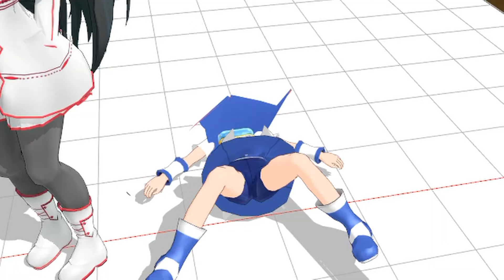[MMD x AJ1Ayrton x Puyo Puyo x PMMM] Plane Crash Site